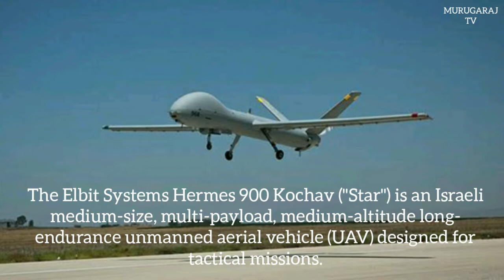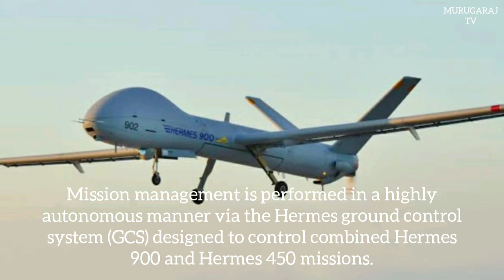Royal Thai Navy to acquire Hermes 900 UAVs from the Israeli Elbit Systems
the contract signing ceremony for the purchase of Hermes 900 UAVs was held at the Coastal Aviation Base at the Royal Thai Navy Headquarters Lounge.